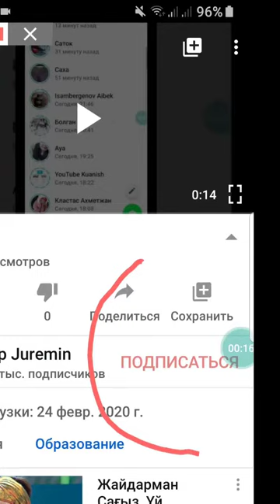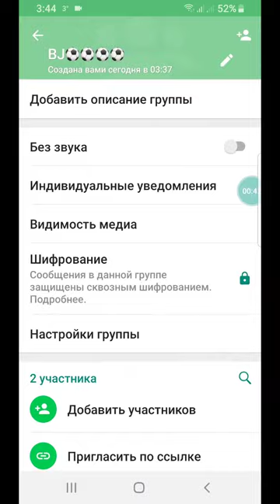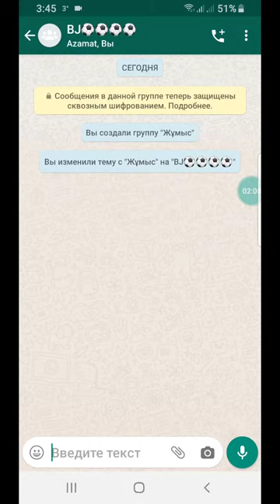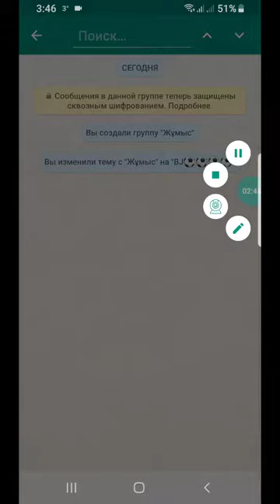WhatsApp группа ашқанда осыны біліп жүріңіз